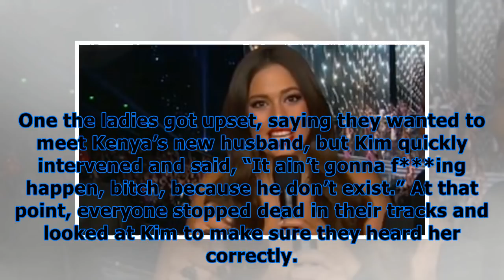‘rhoa’: kim zolciak lunges at kenya after she’s accused of ‘pimping her daughter out’